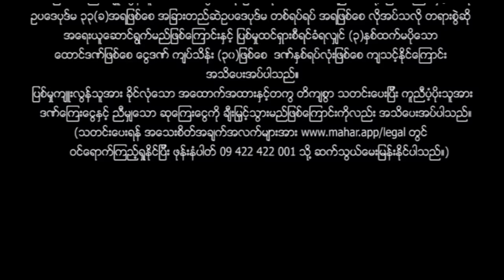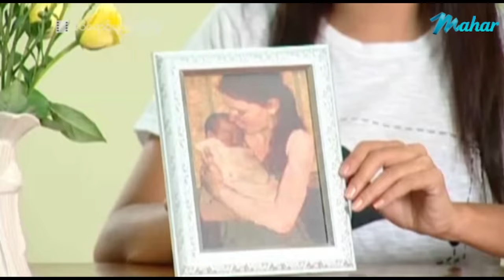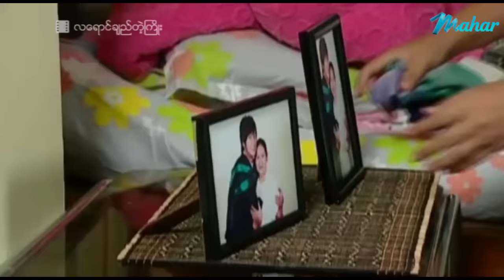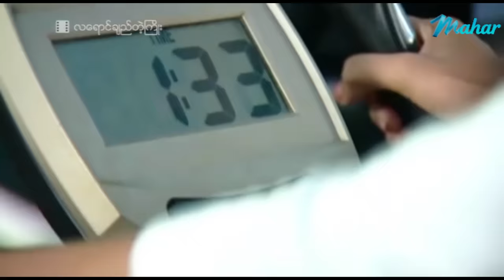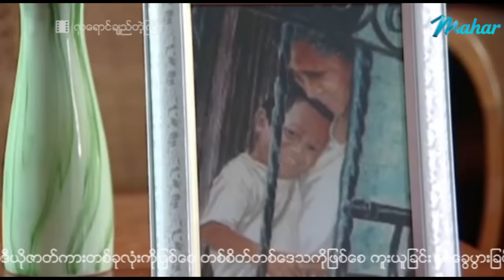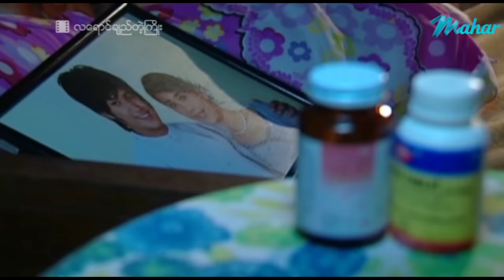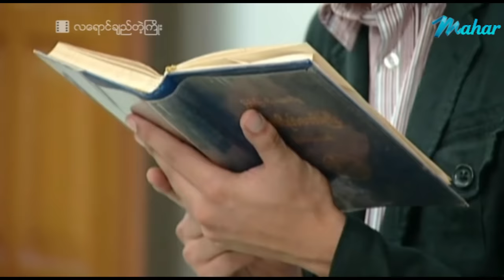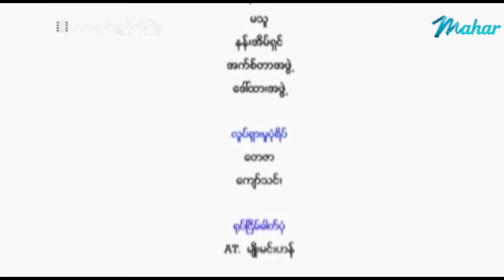မြန်မာဇာတ်ကား - လရောင်ချည်တဲ့ကြိုး - အောင်ရဲလင်း ၊ ခိုင်သင်းကြည် - Myanmar Movie - Love - Drama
ျမန္မာဇာတ္ကား - လေရာင္ခ်ည္တဲ့ႀကိဳး - ေအာင္ရဲလင္း ၊ ခိုင္သင္းၾကည္ - Myanmar Movie - Love - Drama - Romance

Presenting daily.

မဟာ အပလီကေးရှင်းကို ဖုန်းမှာ install လုပ်ပြီး
မြန်မာဇာတ်ကားသစ်များစွာကို ကြည့်ရှုနိုင်ပါတယ်။
မြန်မာဇာတ်ကားသစ်များစွာကို ကြည့်ရှုနိုင်ပါတယ်။

Myanmar Video - La Young Chi Tae Kyoe - Aung Ye Linn - Khine Thinn Kyi - Love - Drama - Romance
# အောင်ရဲလင်း
# ခိုင်သင်းကြည်